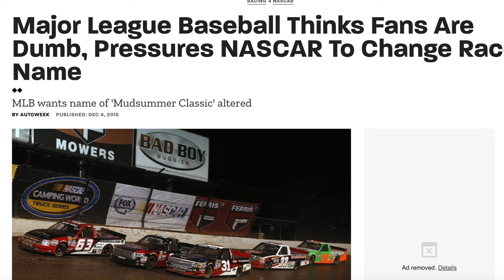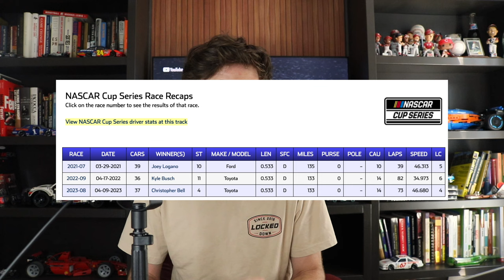Does NASCAR Need A Dirt Race?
For the first time since 2013, there is no dirt race on any of NASCAR's Top 3 Series' schedules. But, does NASCAR need a dirt race?